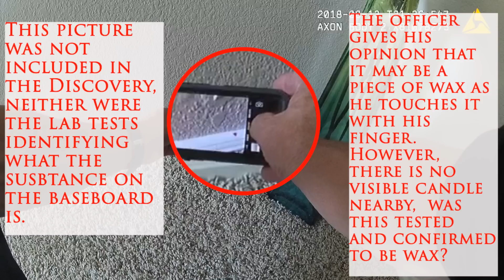Chronology of Murder | Watts Family + 1 | Supplemental: Part 2 Omitted Evidence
Chronology of Murder | Watts Family + 1
Supplemental:  Part 2 Omitted Evidence